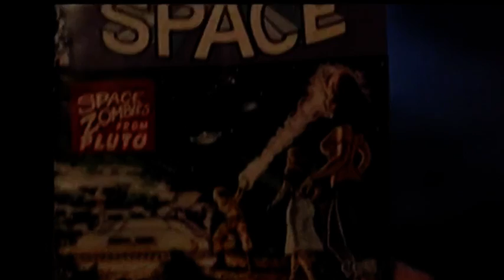Regreso al Futuro - The Power of Love